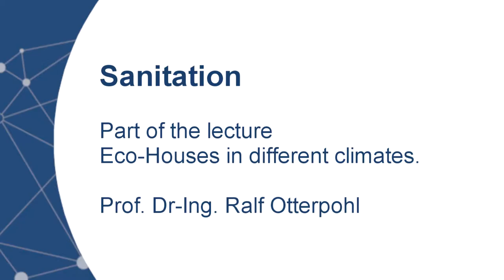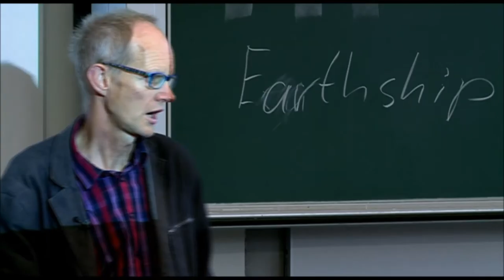Lecture: Eco-Houses in different climates - Sanitation